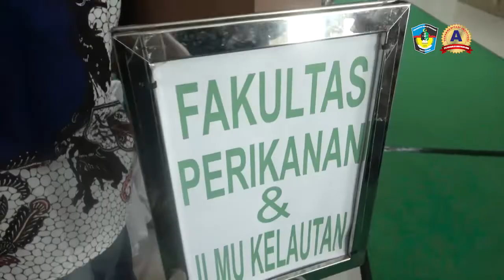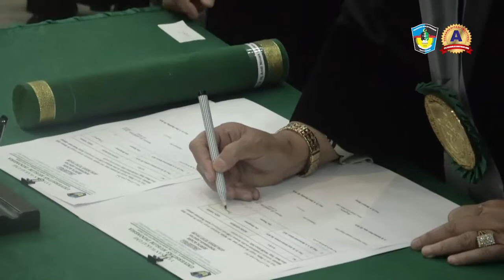Pengukuhan Guru Besar Universitas Muslim Indonesia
Pengukuhan Guru Besar Prof. Dr. Hj. Andi Niniek F. Lantara, SE.,MS. dan Prof. Dr. Ir. H. Muhammad Kasnir, M.Si. di Universitas Muslim Indonesia (04 Januari 2020)